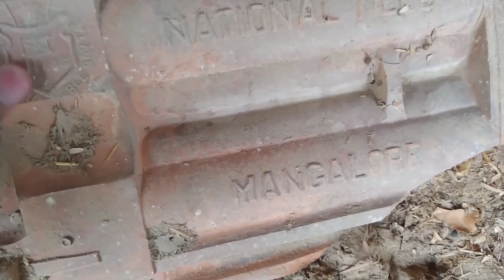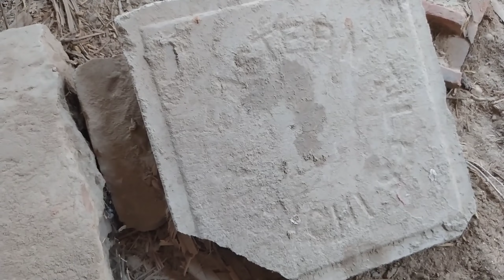nawab of bahawalpur| prince usman abbasi| state of bahawalpur| shahbaz niazi vlogs| nawab sadiq